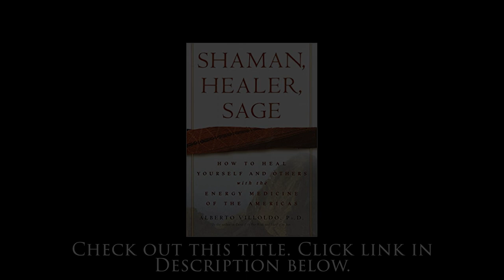Community as Healer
Shaman, Healer, Sage: How to Heal Yourself and Others with the Energy Medicine of the Americas Hardcover by Alberto Villoldo Ph.D.

for more awesome spiritual content, metaphysical shopping, and to book a private session with Jerome, Cristina or any of our amazing and gifted practitioners via Zoom or over the phone.

HEALING PAIN AND THE SHAMANIC PATH - This clip is excerpted from episode 128 of Liberate The Podcast: SHAMANIC HEALING with Shaman Rami.